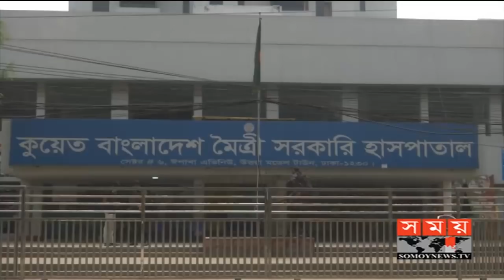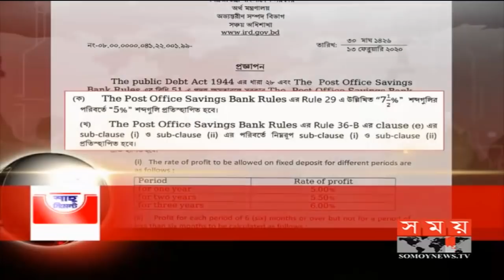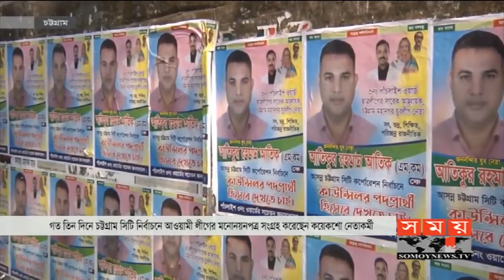সময় সংবাদ | সকাল ১০টা | ১৭ ফেব্রুয়ারি ২০২০ | Somoy tv bulletin 10am | Latest Bangladesh News